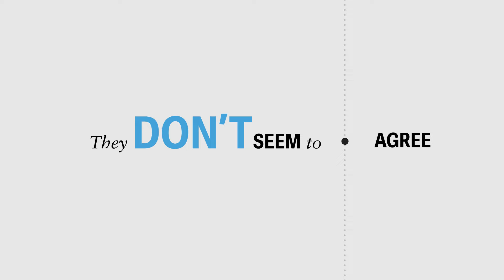Data point: Tech and business leaders disagree on how to measure AI’s success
Analysis of a Deloitte Global study show business leaders tend to look for internal AI impact, while tech leaders are more focused on customers and sales.